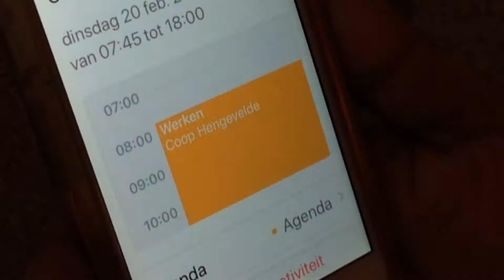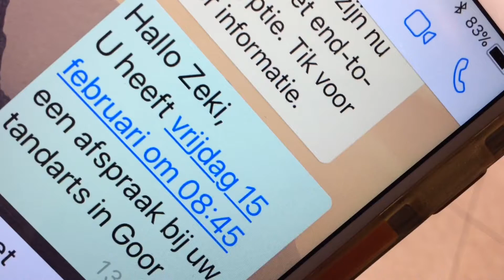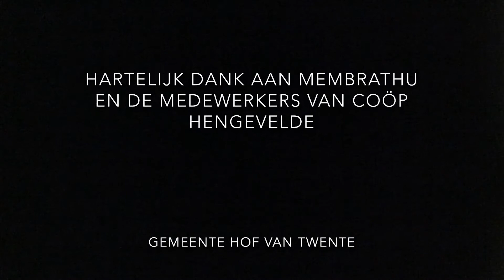Aan de slag in de Hof - Loop mee met Zeki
NEDERLANDS